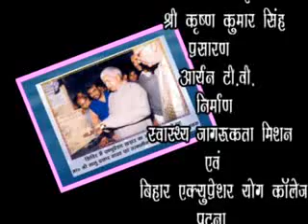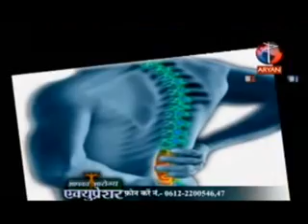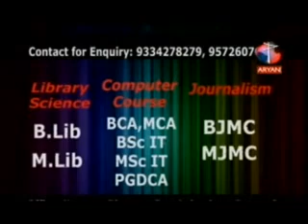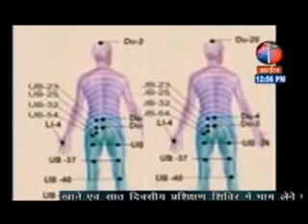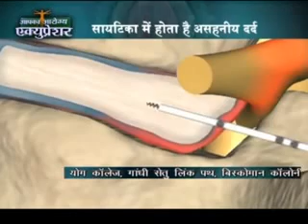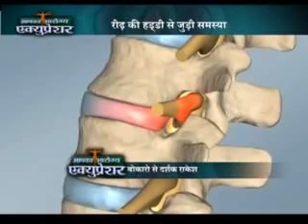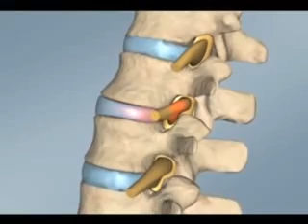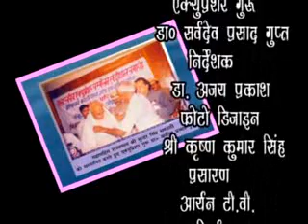Acupressure Treatment for lumber pain ,back pain ,slip disc & siatica Disease Video CD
Acupressure CD,Video CD by Acupressure Guru Dr. Sarvadeo Prasad Gupta Chairman Bihar Acupressure Yoga College BAYC INSTITUTE  Marmadab Yoga Swasthya Jagarukata Mission. Indian council of Acupressure Yoga in the video CD contents Acupressure point diet plane. Exercise, Talk with Patient Acupressure chart most and best Useful for Acupressure Doctor , Acupressure Therapist and for ALL .